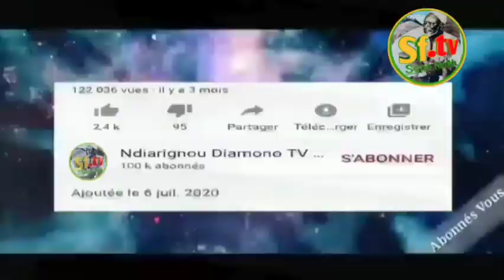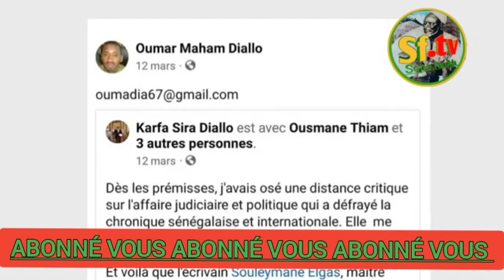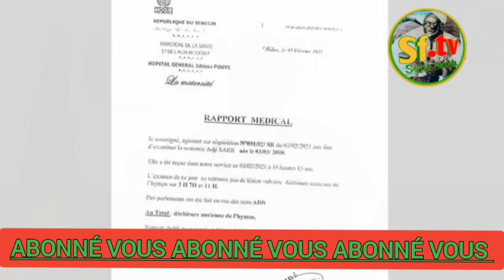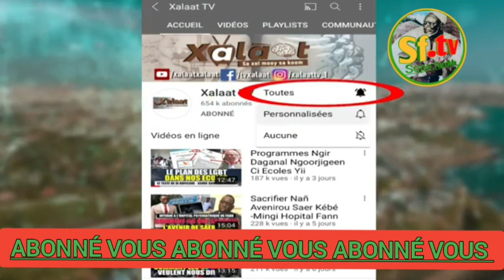Theiye Sonko😱 Après Discours de Président du Ousmane Sonko...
Kebetou. Team221. Après Discours de Président du Ousmane Sonko...

🔴🔴👉👉instagram Sope farokh
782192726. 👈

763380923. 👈